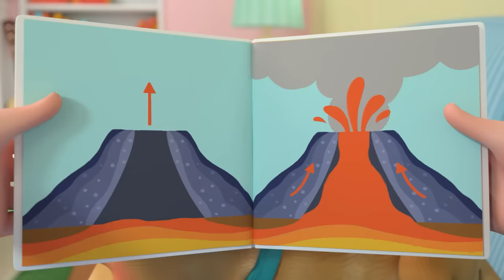Red Light, Green Light Song + More Nursery Rhymes & Kids Songs - CoComelon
Play red light green light with Cody and his family as they learn all about healthy eating for kids! Sing along to your favorite CoComelon nursery rhymes!